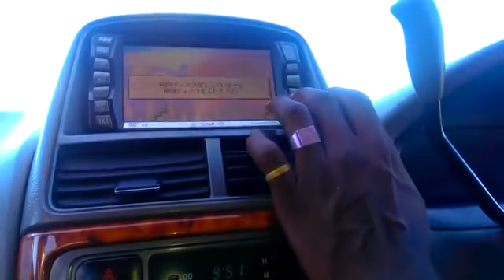Weedy master uligoo